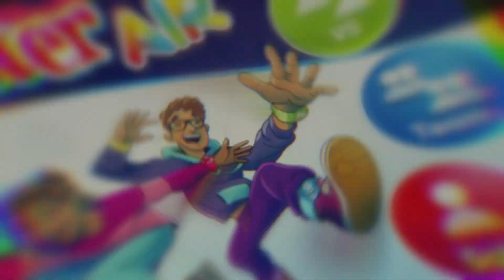HAS F8158 KIDS GAMING TWISTER AIR